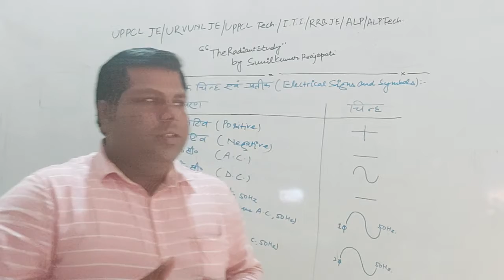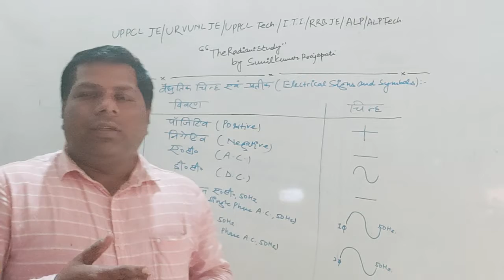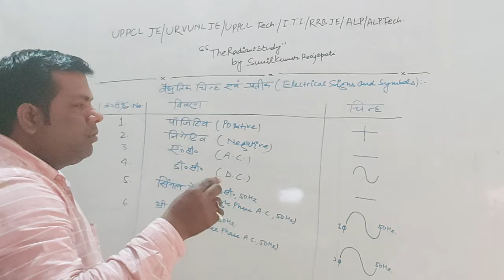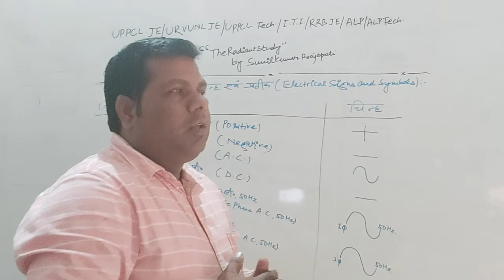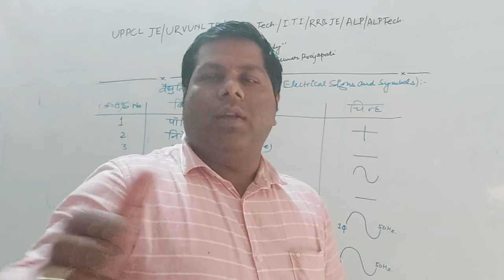UPPCL JE/UPRVUNL JE/ SSC JE/UPPCL TECH./RRB ALP/C.B.T.-I.T.I.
Electrical Signs and Symbols

"TheRadiantStudy" By Sunil Kumar Prajapati